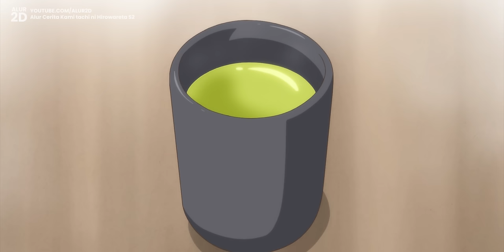DIANGGAP BOCIL BIASA PADAHAL PENJINAK SLIME TERKUAT TAK TERKALAHKAN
Anime "Kami-tachi ni Hirowareta Otoko" Season 2 melanjutkan kisah seorang pria yang terlahir kembali ke dunia lain sebagai seorang pemuda dengan kemampuan menjinakan binatang dan monster. Meskipun tampak seperti anak biasa, dia berhasil mendirikan bisnis dengan keahlian uniknya yang melibatkan slime, dan menjadi petualang terkuat yang tak terkalahkan.